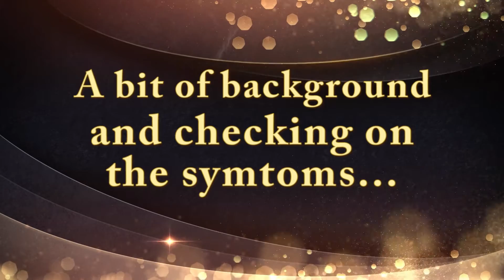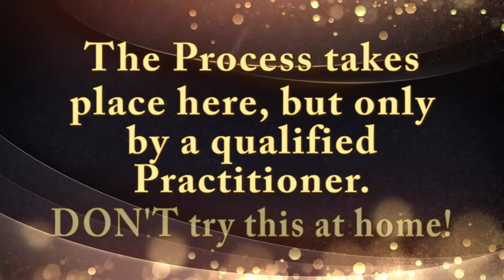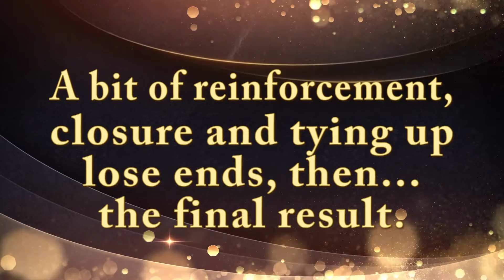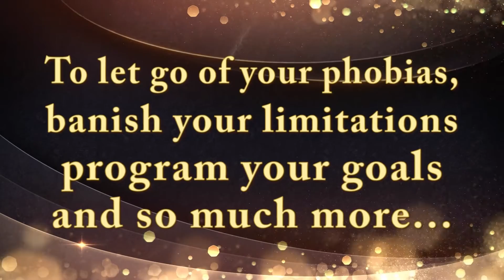NLP Phobia Model with Edith Tejeda by Dr. Cesar Vargas (English subtitles)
This demo video by Dr. Cesar Vargas, Master Clinical Hypnotist and Trainer of NLP (Neuro-Linguistic Programming) shows the NLP Phobia Model with Edith Tejeda, Publisher of Click Latinos Magazine, who had a fear of submerging under water and, in a matter of minutes, the decades-long fear was totally gone! Check it out, and to get rid of your own fears, banish your limiting decisions, and get your goals with certainty,